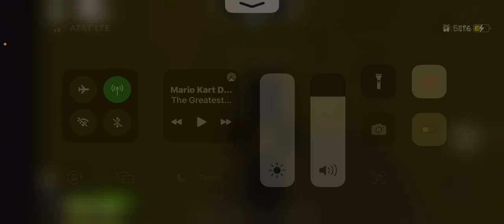Exploring the backrooms in Roblox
Sry for loud intro noises